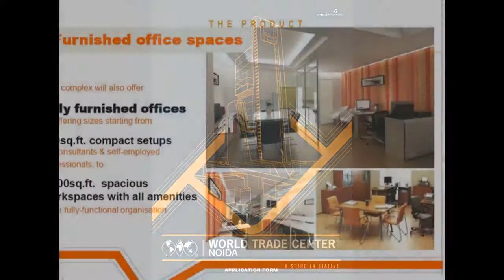World Trade Center Noida-for details Call/Whatsapp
World Trade Center Noida is an International project. It's located Tech Zone - I, Greater Noida, The WTC Noida is spread across approximately 21 acres with 70 % Green, open space. It's a new commercial project spread across 600 acres in Greater Noida.